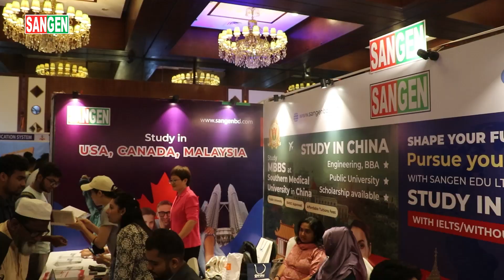Study in UK for Bangladeshi Student I Sangen Edu Ltd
Dhaka Office:
Address: 104, Meem Tower (3rd floor), Opposite to Metro Shopping Center, Dhanmondi, Dhaka 1215
Sylhet Office:
Centre point,3rd Floor (Lift-2)(opposite to Platinum Lounge), Kumarpara,  Sylhet.
অস্ট্রেলিয়া উচ্চশিক্ষা সম্পর্কে জানতে দেখুন-
Can I study in Australia after 10 years of gap? How do I get PR in Australia? Does Australia accept IELTS?
Can I go Australia with 5.5 bands? Australia Student visa initial cost breakdown, Best courses to study in Australia for PR, TOTAL MONEY YOU NEED TO STUDY IN AUSTRALIA,
Study in Australia from Bangladesh, Australia Student Visa 2023, Australia Student Visa steps by steps, australia student visa updates 2023, Student Visa in Australia